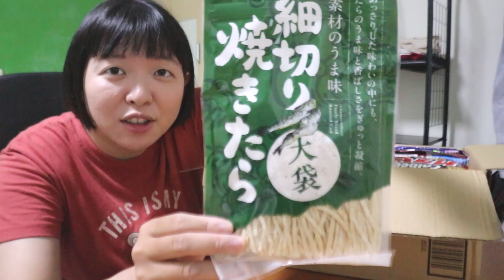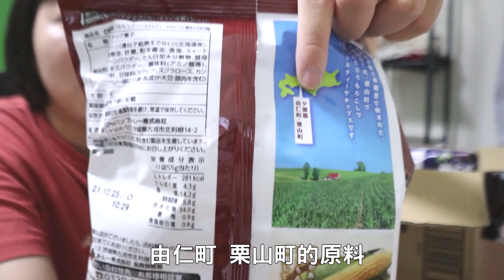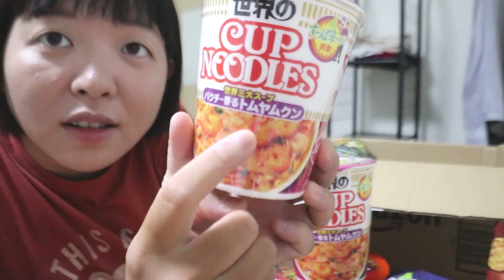日本男友寄來的愛心|北海道零食特產|Seicomart開箱|北海道からのお土産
💁你或許會有興趣的影片

 🇯🇵北海道系列:
移住北海道很棒嗎❔先考量這10件事❕由住北海道三年台灣人告訴你(已累積35萬觀看!

🙌疫情時代，每個人都想要有多一份收入
如果你也想要打造自媒體個人品牌 推薦給你小船課程
了解我如何1個月內達到youtube廣告獲利門檻